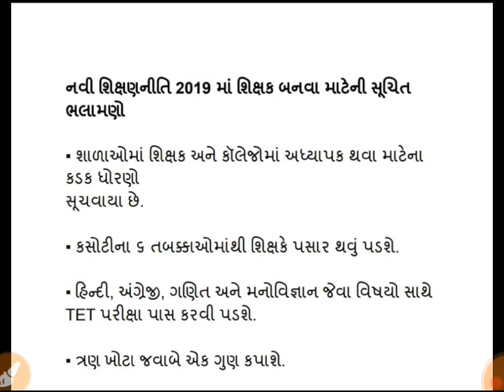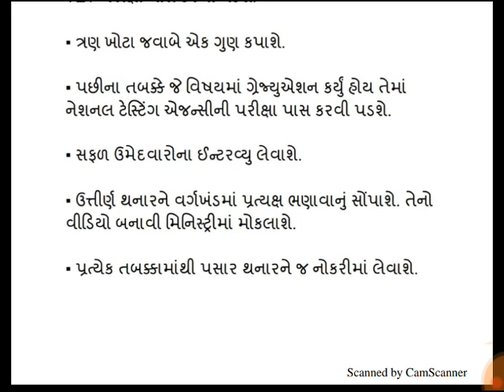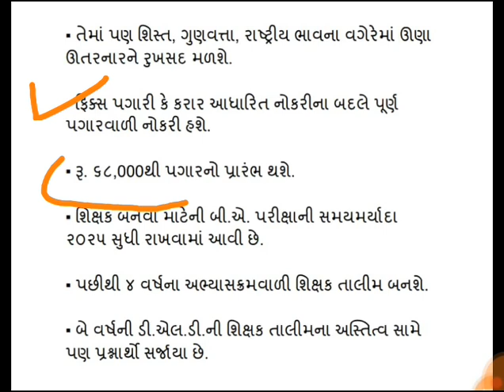Tat bharti 2019 ,tat bharti news 2019 ,tatbharti શિક્ષક બનવા માટેના નિયમો મા ધરખમ થશે ફેરફાર